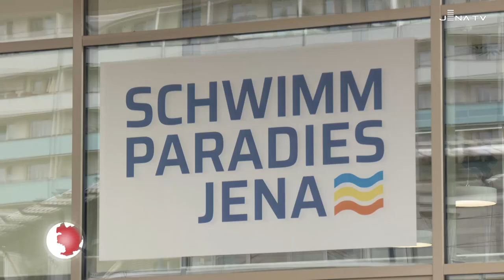Eröffnung Sportschwimmhalle "Schwimmparadies Jena" (JenaTV-Beitrag, 28.08.23)